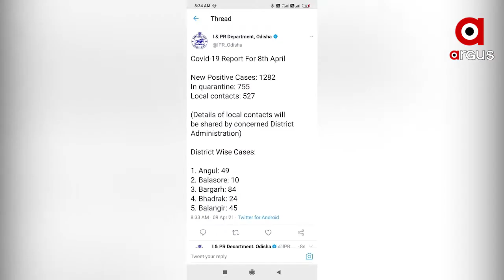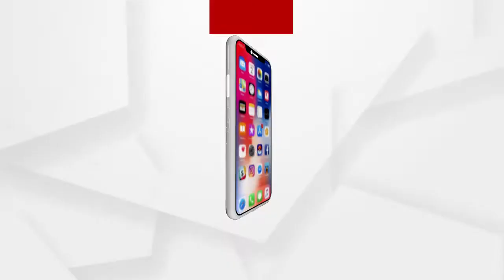ଆଜିଠୁ ୧୪ ଦିନ ପର୍ଯ୍ୟନ୍ତ ରାଜ୍ୟରେ ମାସ୍କ ଅଭିଯାନ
ରାଜ୍ୟବାସୀଙ୍କ ଉଦେଶ୍ୟରେ ଭିଡିଓ ବାର୍ତା ଦେଲେ ମୁଖ୍ୟମନ୍ତ୍ରୀ ନବୀନ ପଟ୍ଟନାୟକ । ଆଜିଠାରୁ ୧୪ ଦିନିଆ ମାସ୍କ ଅଭିଯାନ। ଯେଉଁମାନେ ମାସ୍କ ନପିନ୍ଧିବେ ସେମାନେ ଦେବାକୁ ହେବ ଦୁଇଗଣା ଜୋରିମାନା...